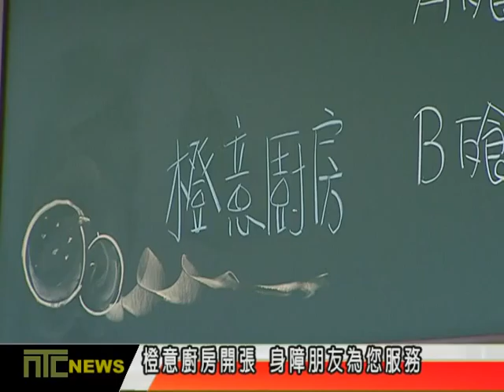NTCnews 20160401 03橙意廚房開張 身障朋友服務您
新北市首家身心障礙者擔任服務生的餐廳，日前於三重正式開張，名字就叫做橙意廚房，因為鄰近工業區，考量勞工朋友的需要，餐點份量特別豐富。